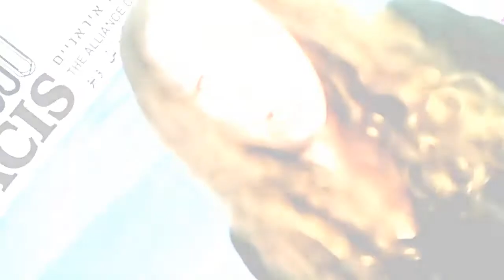Iran's Presidential Elections of 2021: is Reform in the IRI possible? June 2, 2021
special session online with guest speaker Alex Vatanka, senior fellow and director of the Iran program at the Middle East Institute in Washington D.C.

Moderator: Liora Hendelman-Baavur, Tel Aviv University
Commentator: Meir Litvak, Tel Aviv University

The session is co-hosted by the S. Daniel Abraham Center for International and Regional Studies & the Alliance Center for Iranian Studies, Tel Aviv University.